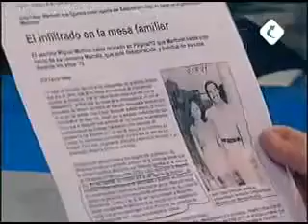Saber Ver (11/05/2010) - Bloque Opinión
Programa Saber Ver del 11/05/2010. Conduce Rubén González y Carlos Quiroga. Martes 22 hs. Canal 12 Cablevisión